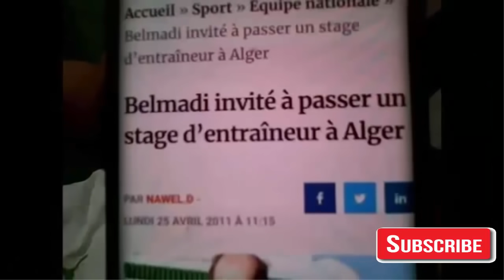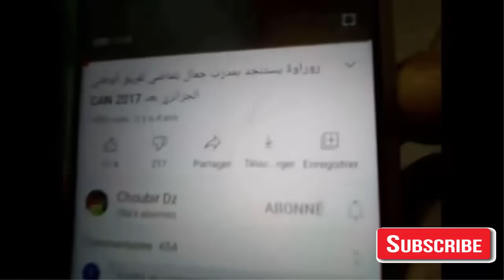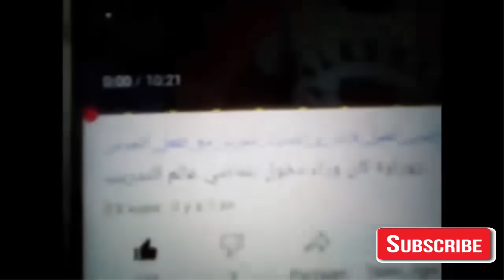مفاجاة سيد الحاج روراوة "بلماضي كيما ولدي ساعدته في نيل شهادات التدريب"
Jetez un œil à ces produits dérivés officiels et soutenez Choubir Dz!

Cell Phones & Accessories
Camera & Photo
Cell Phones & Accessories
Computers, Tablets & Components
Clothing & Accessories
Sports & Fitness